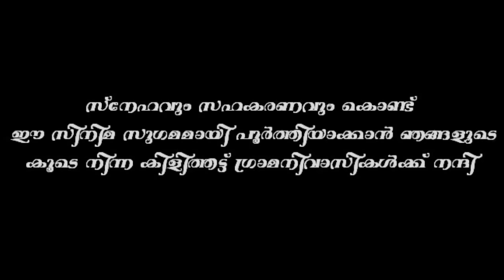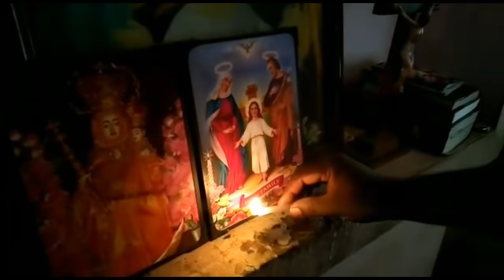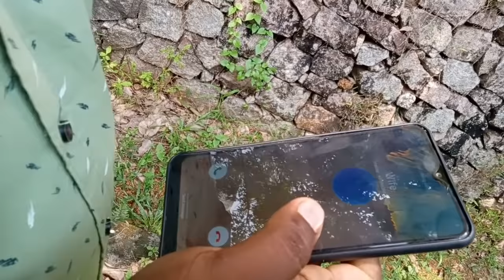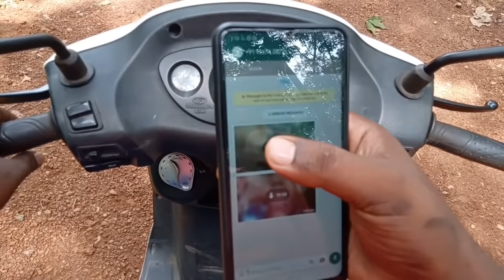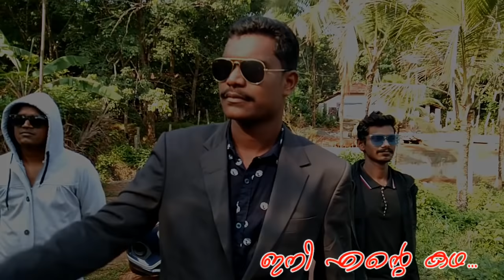WHO ? //short film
തിന്മയെ തിന്മ കൊണ്ട് തോൽപ്പിച്ച. ഒരു യുവാവിന്റെ കഥ... വർത്തമാന കാലഘട്ടത്തിൽ സംഭവിച്ചുകൊണ്ടിരിക്കുന്ന ഒരു സംഭവം.. നിങ്ങളിലേക്ക്.
ഇത് ഞങ്ങളുടെ ആദ്യ സംരംഭമാണ്. തെറ്റ്കുറ്റങ്ങൾ ക്ഷെമിക്കുക..
ഇതിന്റെ അണിയറയിൽ പ്രവൃത്തിച്ചവർ.